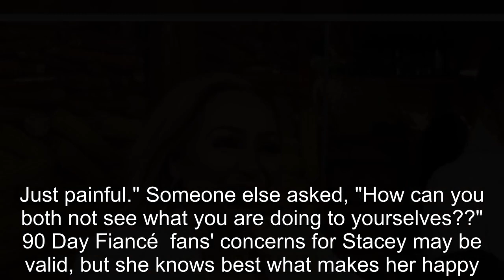90 Day Fiancé: Stacey’s Most Concerning Post-Surgery Photos On Instagram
90 Day Fiancé: Stacey’s Most Concerning Post-Surgery Photos On Instagram.
90 Day Fiance offers a unique look into the world of international dating and matrimony.